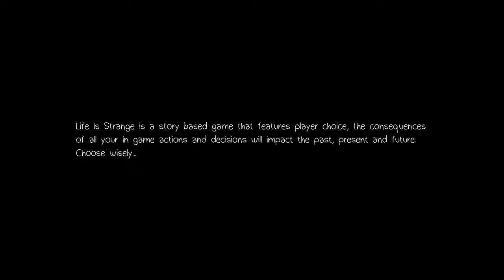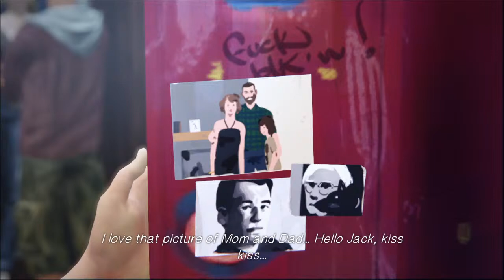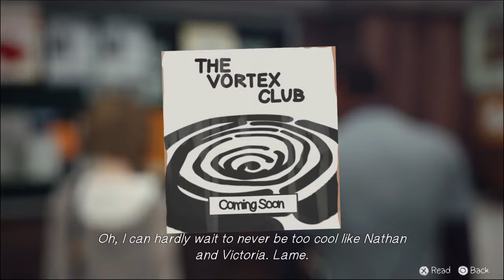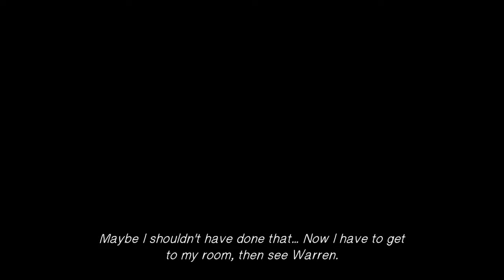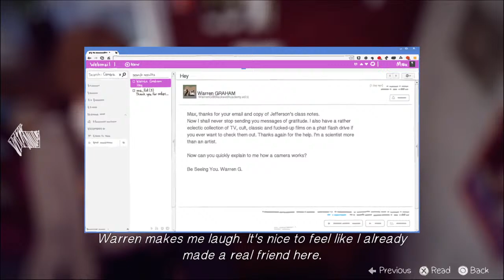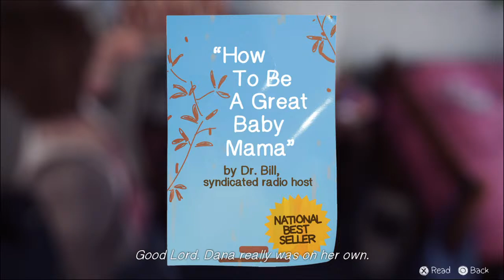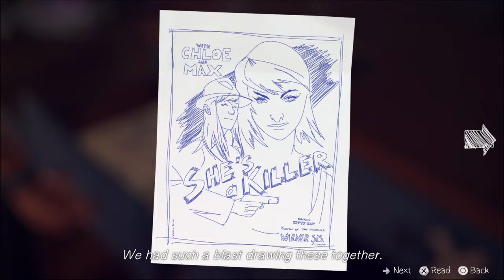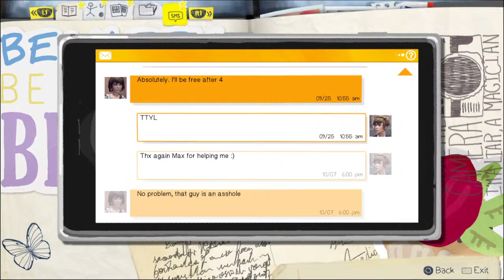Life is Strange